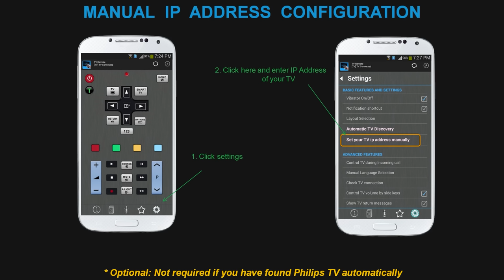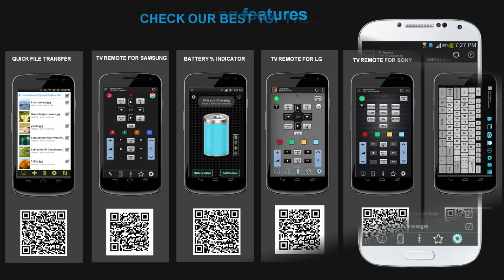TV REMOTE FOR PHILIPS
Convert your Android phone into Panasonic TV Remote.